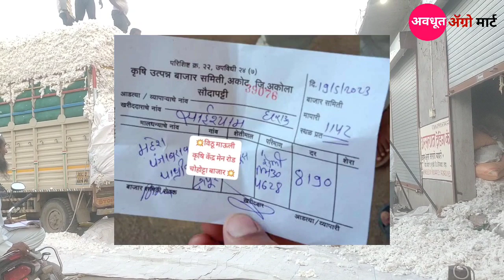आज दुपारचे नविन कापूस बाजार भाव/ kapus bajar bhav/ cotton Rate Market